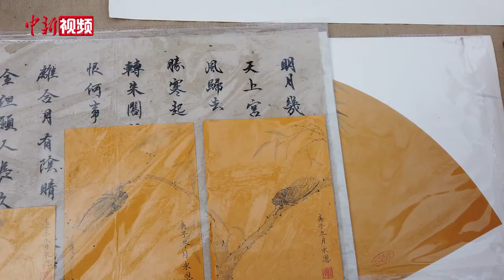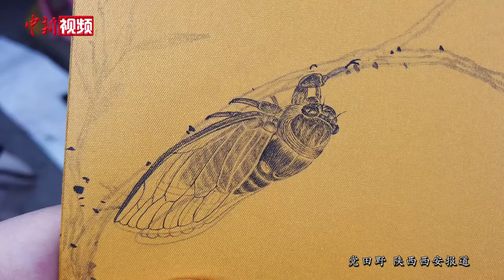西安城墙下的画虫人：虫身绒毛清晰可见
冬至刚过，画虫人张骞便来到西安城墙根下的书院门，在路边摆上一张桌子，拿出画笔开始“创造”一只蝉。因张骞专攻画虫，“虫子哥”便成了他在此地的招牌。尽管天气寒冷，但听说张骞要来，不少书画爱好者还是赶来现场围观。只见他先用铅笔在纸上勾勒出昆虫的形态，然后再用毛笔画出细节。在他的笔下，仅有手指大小的蝉，其身上绒毛却清晰可见，蝉翼轻薄层次分明，